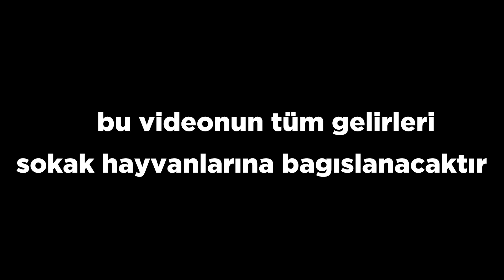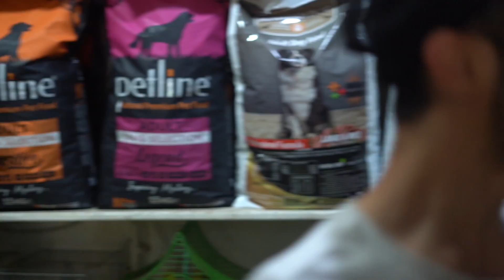Köpeğim Maraz'ın Doğum Gününü Kutladım! (Eğlenceli Anlar)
Bu videoda, sevimli köpeğim Maraz'ın doğum gününü kutluyoruz! Onun için hazırladığımız sürprizler, eğlenceli oyunlar ve lezzetli ikramlarla dolu bir gün geçirdik. Maraz'ın mutluluğunu paylaşmak ve onunla birlikte geçirdiğimiz eğlenceli anları sizlerle paylaşmak için sabırsızlanıyoruz. Bakalım, Maraz bu özel günde neler yaşadı? İzleyin ve bu sevimli kutlamaya tanıklık edin!

1.
2.
3.
4.
5.
6.
7.
8.
9.
10.